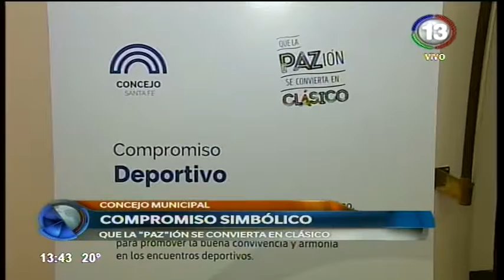Canal 13 Santa Fe Telefe